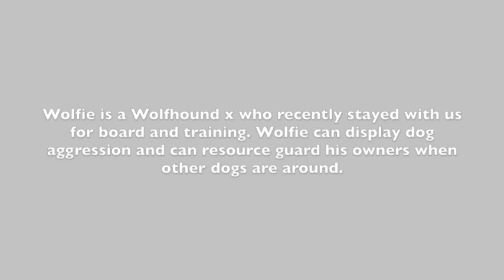Wolfie - Dog aggressive Wolfound x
Wolfie is a Wolfhound x who recently stayed with us for board and training. Wolfie can display dog aggression and can resource guard his owners when other dogs are around.